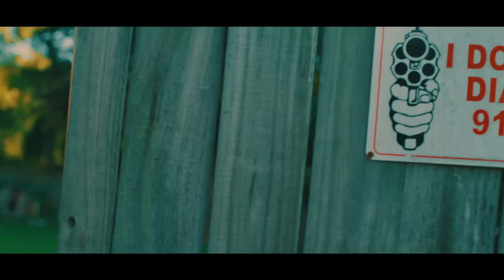"Demarco - Till My Time Come (Motion Picture Film) - Imapct Mondays"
Produced By Attomatic Records & Hemton Music
Promoted By Vibes Inna Dis Promotions